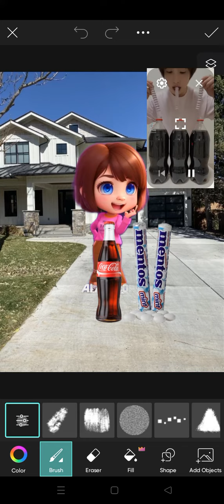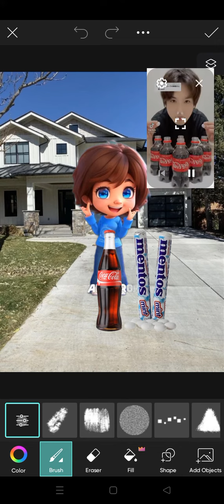Afeefajacks funny video 😂😂😂 | AFEEFAJACKS Best TikTok 2022